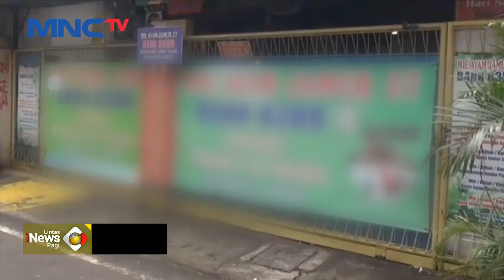Wanita di Senen, Jakpus, Usir Mobil Pelanggan Bakmi yang Parkir Sembarangan LintasiNewsPagi 06/02